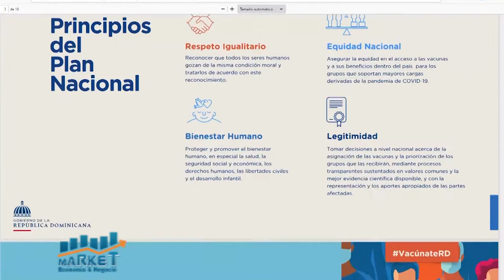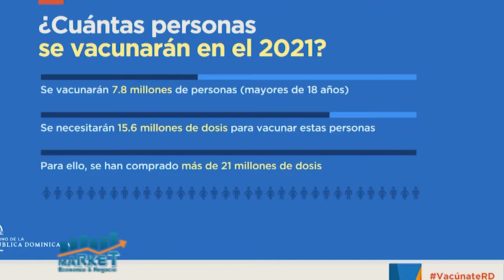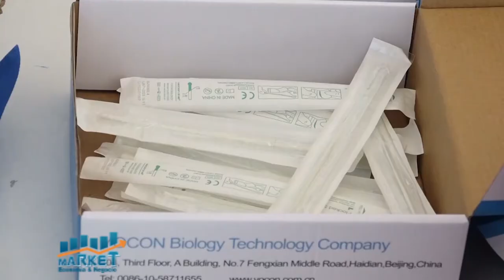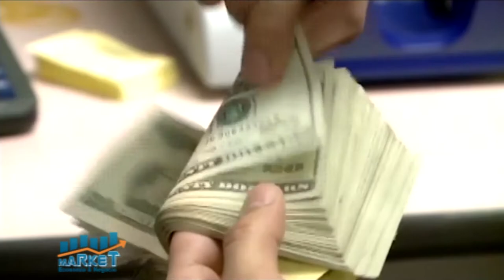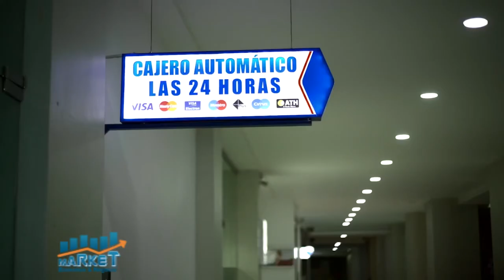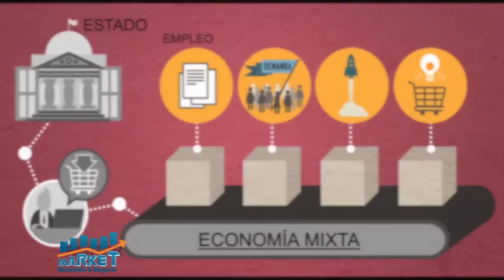Market, Economia y Negocios 16 de Febrero 2021, B-1